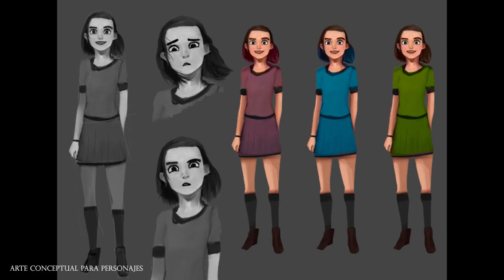3D Generalist & Digital Artist Demo-Reel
Showcase of my 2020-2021 projects & works. Will keep updating as soon as anything comes up.